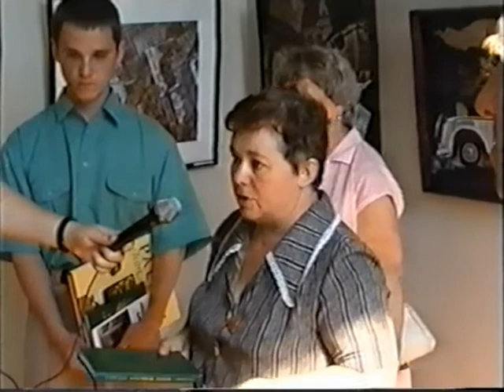Открытие выставки Евгения Шишкина. Ивтелерадио компания. Иваново. 22 июня 1999 г.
Моя вторая (первая была в налоговой полиции в 1998 г.) персональная выставка. Спасибо друзьям и руководству компании за организацию! Видеооператор:  Андрей Соболевский. Аудио: 仮想夢プラザ - 永遠の恋人